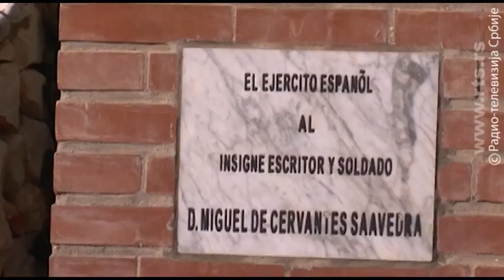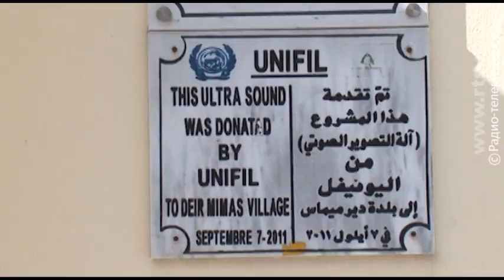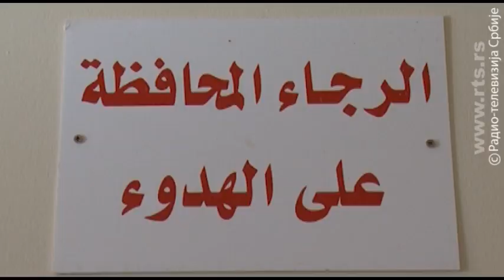Vojska Srbije čuva mir u Libanu - Dozvolite 1391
Kako Vojska Srbije čuva krhki mir u Libanu, u okviru misije Ujedinjenih nacija UNIFIL. Emisija "Dozvolite..." RTS, 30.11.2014